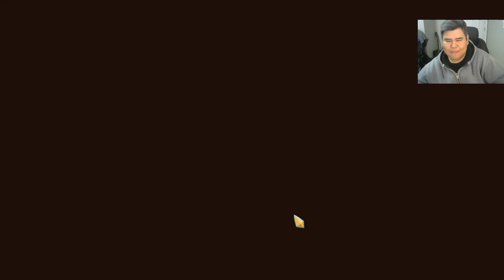Slay the Spire #7: A Fist Full of Cards